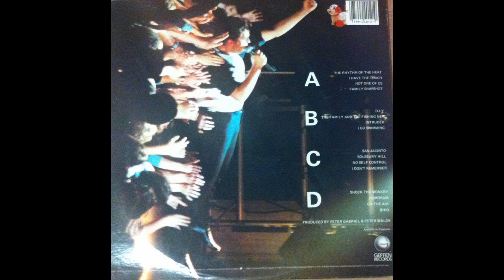C2 Solsbury Hill - Peter Gabriel – Plays Live - Original 1983 Vinyl Album HQ Audio Rip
C2  Solsbury Hill  (Live)
Peter Gabriel – Plays Live (2X LP Album) - Vinyl Lossless Album Rip High Quality Audio Vintage US Allied Pressing 1983 HQ Full Album Playlist

5698813-Peter-Gabriel-Plays-Live

A1  The Rhythm Of The Heat 6:26
A2  I Have The Touch 5:18
A3  Not One Of Us 5:29
A4  Family Snapshot 4:44
B1  D.I.Y. 4:20
B2  The Family And The Fishing Net 7:22
B3  Intruder 5:03
B4  I Go Swimming 4:44
C1  San Jacinto 8:28
C2  Solsbury Hill 4:40
C3  No Self Control 5:02
C4  I Don't Remember 4:20
D1  Shock The Monkey 7:40
D2  Humdrum 4:03
D3  On The Air 5:20
D4  Biko 6:50